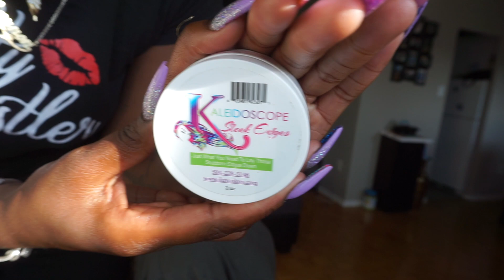Passion Twists With Rubber Bands | Shannon Marie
Hey lovlies ❤️ ❤️

Products Used:

* Zury Water Wave 3X Crochet Hair - Colour: 27/30
* Freetress Deep Twist 22" - Colour: 27
* Shine & Jam conditioning gel
* Kaleidoscope Edge Tamer
* Rat tail comb
* Crochet needle/hook

ATV EXCURSION PART 2

FAQ:
How old am I? : 23 👧
Whats my background? : Jamaican 🇯🇲
How do I edit my videos? : iMovie 🎥
What kind of camera do I use? : Sony a5100 📷